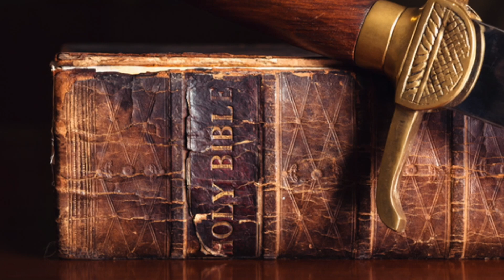Israel, Christ & God Blessed Forever. Amen! Romans 9:5 explained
🗡️ Sermon delivered at Pilgrim Baptist Church on Sunday, July 23, 2023, at 2:15 pm. 🗡️

An expository sermon based on Romans 9:5 where we'll discuss the relationship between the Nation of Israel and the Messiah.

Romans 9:5 Whose are the fathers, and of whom as concerning the flesh Christ came, who is over all, God blessed for ever. Amen.

Pilgrim Baptist Church is an independent Baptist Church located at 22 W. Jere Whitson Rd. Cookeville, TN 38501. We are a bible-believing church that takes a strong stance on the authority of the King James Bible. We teach people how to LIVE the Christian life. We are family-integrated and believe strongly in public evangelism.